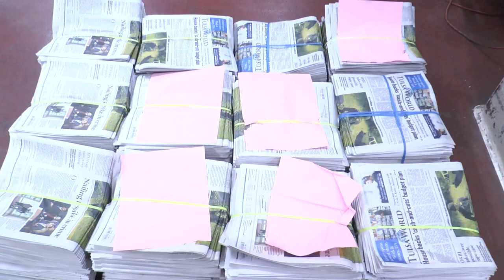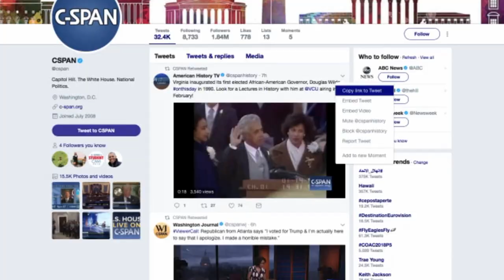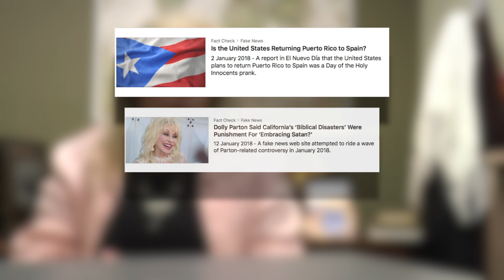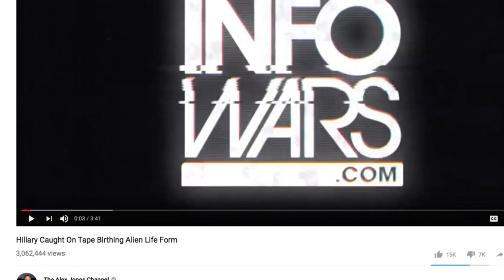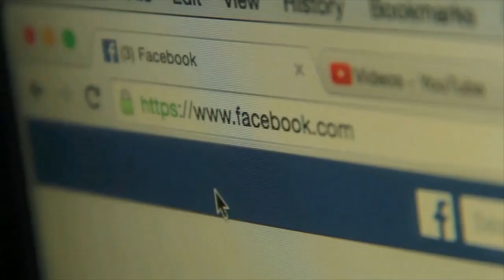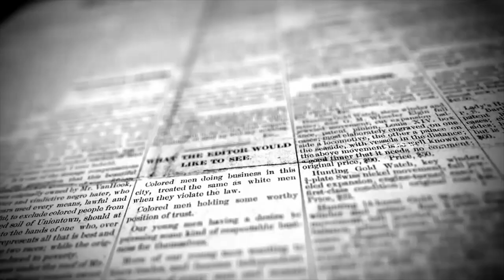Pressed - AWARD WINNING C-SPAN Short Documentary (2018)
A look into how the Freedom of the Press is being affected through the new news possibilities of social media. This short documentary discusses the differences between new media and traditional media and the pros and cons of each format. Pressed won a second-place prize in the 2018 C-SPAN StudentCam competition and was broadcast nationally on C-SPAN. Jackson and Jonathan were also featured on Channel 2 News and the Tulsa World.